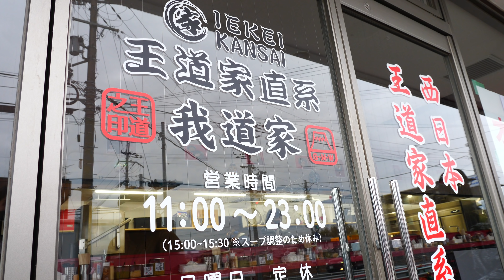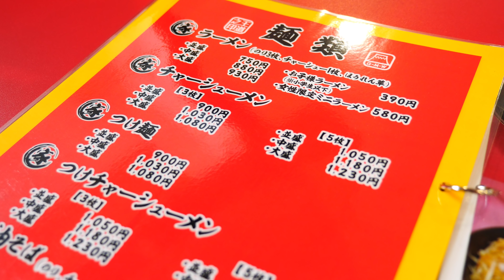関西初進出！家系ラーメン王道家直系「我道家」の開店当日に密着！Japanese iekei ramen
00:00 　ダイジェスト
01:00 　インタビュー
02:13 　チャーシュー作り
02:43 　スープ作り
04:12 　ガラ投入
04:22　清水社長来店
05:25　チャーシューカット
07:12 　スープ
07:55  清水社長　語り
11:00  清水社長　スープ作り
12:46  オープン前の挨拶
13:32  オープン
13:52  調理シーン
21:37  実食

今回撮影をお願いしたのは家系ラーメンの有名店、王道家さんの直系店として関西初進出となった我道家さん。
清水社長はじめ、お店を任された元アウトサイダーの新井さん、応援にかけつけたラーメンバリ男のカズさん、撮影に来られたのは年商７億円社長youtuberの島やんさん、前日の朝９時から並んでいたファンの方々など、かなり濃い・・いやすごい方が集まった開店日となりました。
清水社長、開店前から開店後も終始スープをチェック、王道家の味を守る意気込みが感じられました。以前柏のお店を撮影させていただいた頃から感じてたんですが、王道家さんってほんとにスープが美しくて綺麗なんですよね。いままで関東でしか食べられなかった王道家の味が関西でも食べれるようになったのは本当にうれしいです。

※清水社長のインタビュー・会話の内容は島やんさんのチャンネルで動画が公開され次第確認いただけます。

所在地： 〒632-0097 奈良県天理市中町２１８−１